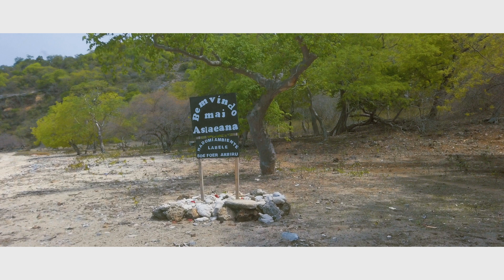Trip to "ASLAEANA"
Aslaeana Beach is the one of the cleannest beach in Timor Leste and it is located at Kaisidu, Baucau.

--Um Filme de Jogerjo Guterres--